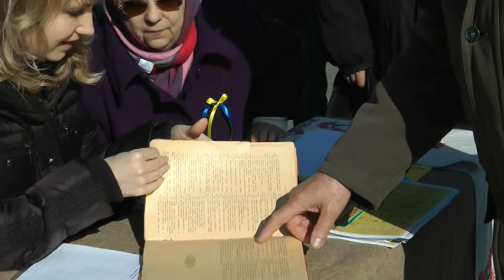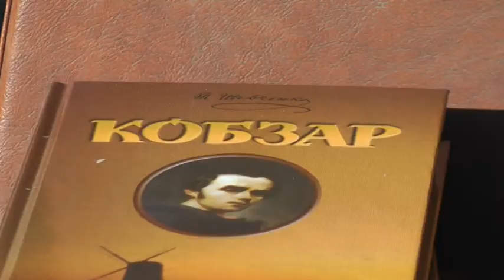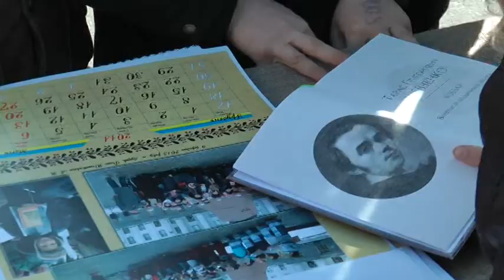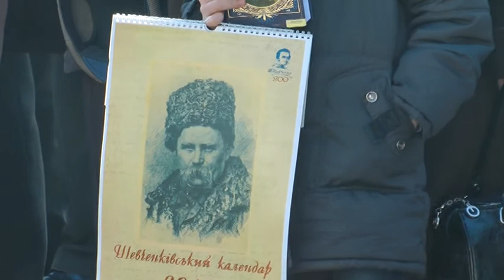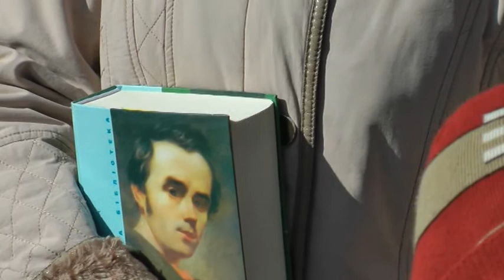200 років з дня народження Тараса Шевченка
200 років з дня народження Тараса Шевченка
Луцьк, біля пам'ятника Тарасу Шевченку